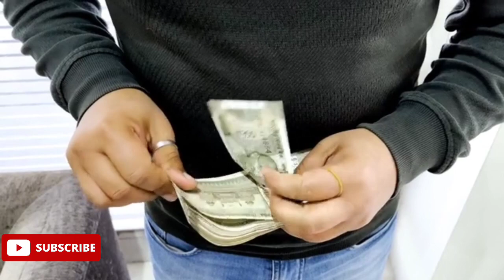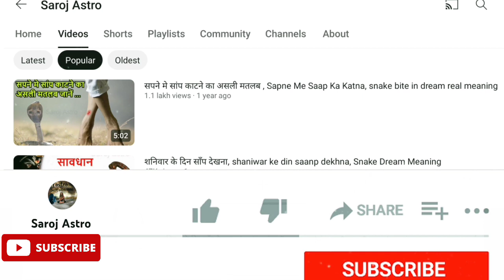सपने में पीपल का पेड़ काटना, sapne me pipal ka ped katna,Seeing Cutting Peepal tree in dream meaning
आप सपने में खुद को पीपल के पेड़ को काटते हुए देखते है, तो आप खुद को बदकिस्मत इंसान समझेंगे । सपने में आप देखते है की कोई पीपल का पेड़ काट रहा है, और आप किसी प्रकार का प्रतीकार नहीं कर रहे है। आप चुपचाप देख रहे है ,तो ये सपना आपके लिए.

sapne me pipal dekhna,

सपने में पीपल का पेड़ काटना,
सपने में पीपल का पेड़ देखना,
सपने में पीपल का पेड़,